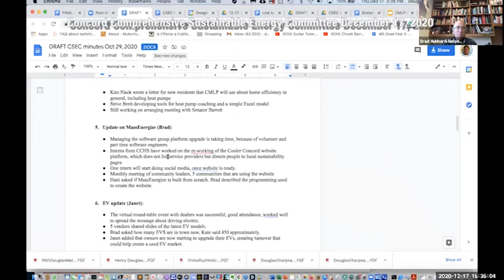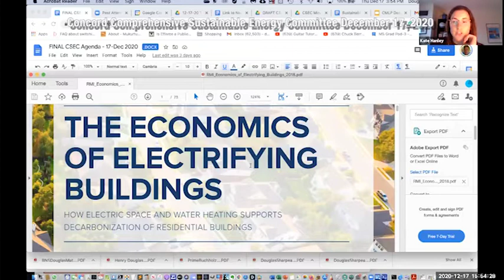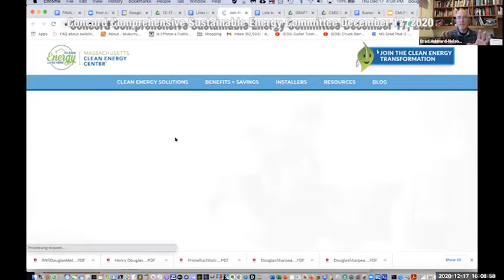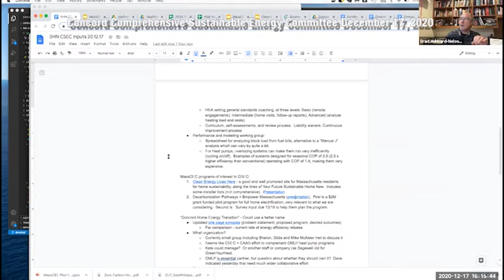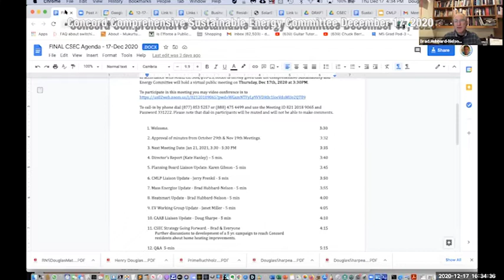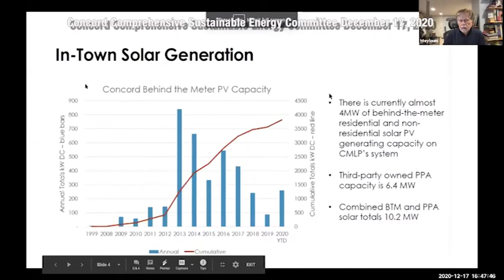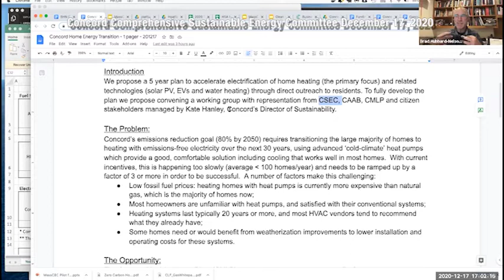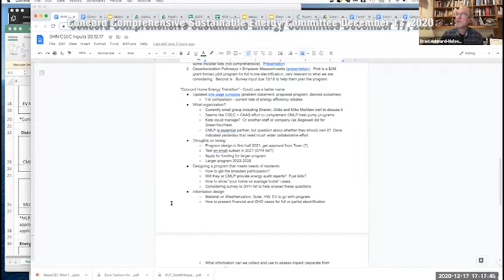Concord Comprehensive Sustainable Energy Committee, December 17, 2020. Concord, MA.